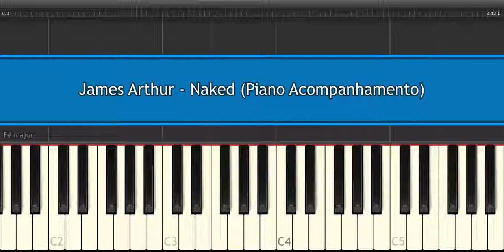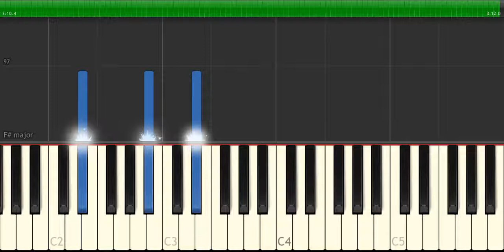James Arthur - Naked Acompanhamento [Piano Tutorial] (Synthesia)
Aprenda "Christina Perri - A Thousand Years" com esse tutorial feito com Synthesia.

Nova novela das sete de Mario Teixeira  com Juliana Paiva Marocas e Nicolas Prattes ( Samuca)
Edson Celulari (Dom Sabino) Rosi Campos (Dona Agustina) Maria Eduarda de Carvalho (Miss Celine) David Junior (Menelau) Aline Dias (Damásia) Cris Vianna (Cairu) Bruno Montaleone (Bento) Olívia Araújo (Cesária) Kiko Mascarenhas (Teófilo) Raphaela Alvittos (Nico) e Nathalia Gonçalves (Kiki) Cleo (Betina) Christiane Torloni (Carmen) Felipe Simas (Elmo) Carol Castro (Waleska) Adriane Galisteu (Zelda) Regiane Alves (Mariacarla)
João Baldasserini (Emílio) Solange Couto (Coronela) Raphael Vianna (Mateus Gonzaga) Eva Wilma (Petra) Milton Gonçalves (Eliseu) Luiz Fernando Guimarães (Amadeu) Carol Macedo (Paulina) Micael Borges (Lalá) Rui Ricardo Dias (Barão) Juliana Alves (Mazé) Alexandra Richter (Monalisa) Marcos Pasquim (Marino) Max Lima (Omar) Cyria Coentro (Marciana) Lucy Ramos (Vanda) Rafaela Mandelli (Helen) Wagner Santisteban (Pedro Parede) Fhelipe Gomes (Lucas) e outros.